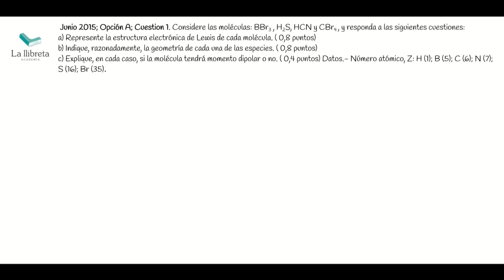Junio 2015 Opción A Cuestión 1. Química PAU Comunidad Valenciana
Considere las moléculas: BBr3 , H2S, HCN y CBr4 , y responda a las siguientes cuestiones:
a) Represente la estructura electrónica de Lewis de cada molécula. ( 0,8 puntos)
b) Indique, razonadamente, la geometría de cada una de las especies. ( 0,8 puntos)
c) Explique, en cada caso, si la molécula tendrá momento dipolar o no. ( 0,4 puntos)
Datos.- Número atómico, Z: H ( 1)  ; B ( 5) ; C ( 6)  ; N ( 7) ) ; S ( 16)  ; Br ( 35).